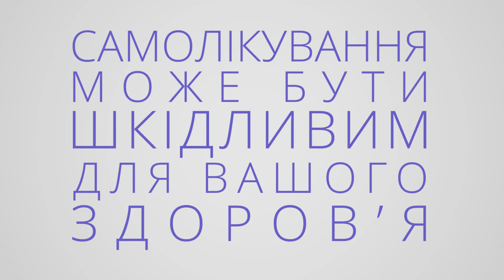Kuchikoo ароматичний пластир